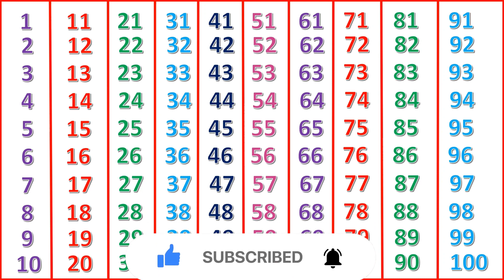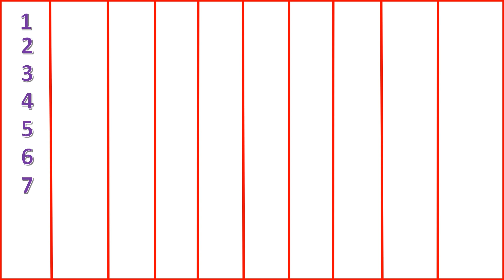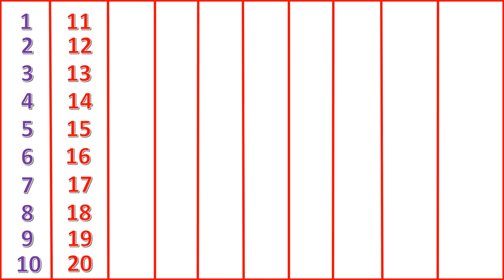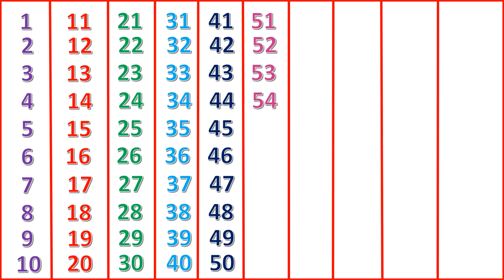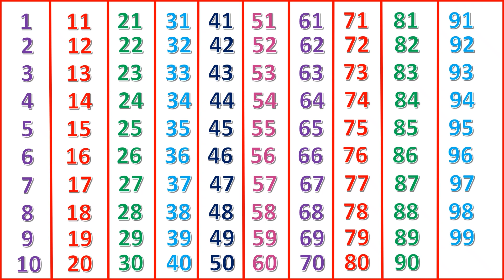Ginti | Counting from 1 to 100 in Hindi | Numbers 1 to 100 for Kids | Ginti 1 se 100 Tak | 36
• 1 to 100 Counting Learning